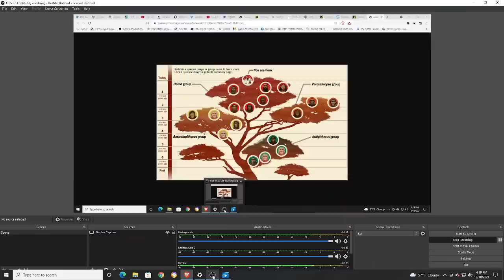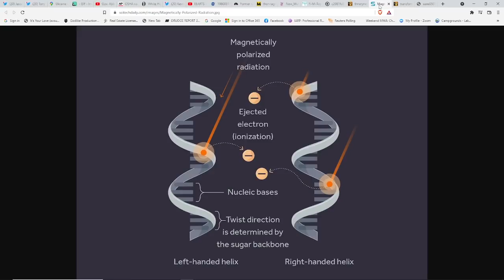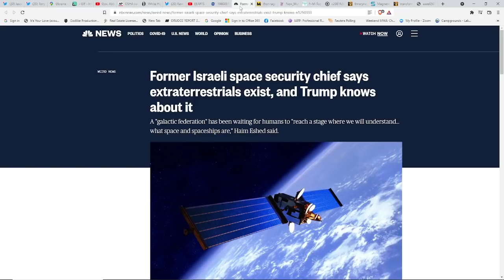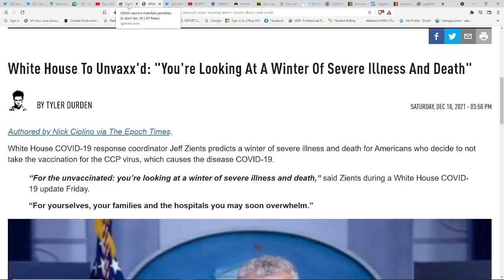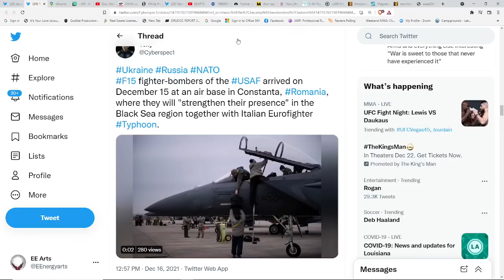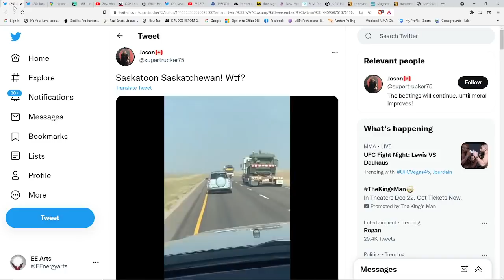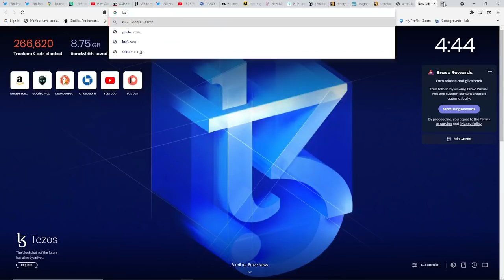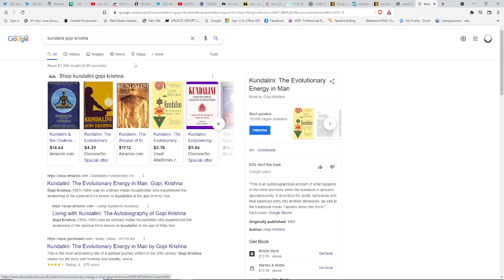Urgent Messages From Galactic Federation On The Coming W^A^R^S Civil & Global*Mutation*New Abilities